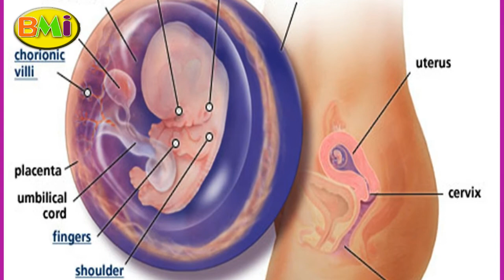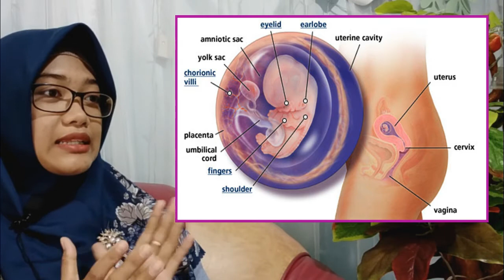Usia kandungan 2 -3 bulan (9 minggu) | Perkembangan janin dan hal apa saja yang harus dijauhkan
Berikut penjelasan mengenai usia kehamilan 9 minggu kandungan yang perlu diketahui oleh para bunda agar bisa memahami apa yang dibutuhkan oleh ibu hamil dan apa yang seharusnya dijauhkan dari ibu hamil pada usia kandungan 9 minggu.